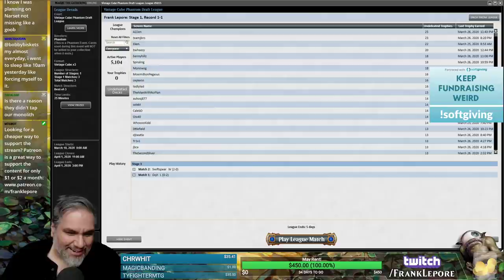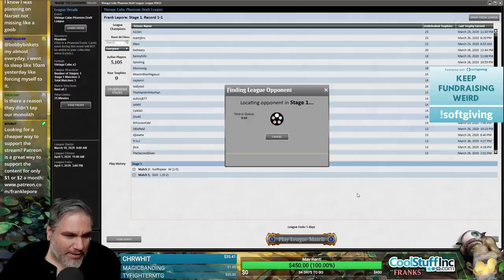(Magic Online) Vintage Cube Stipulation Draft #14 - 3/27/20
Stipulation supplied by subscriber Superfritz88! "Mono Blue Take All the Counterspells Stip."